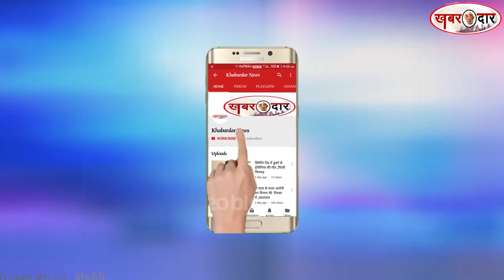मुंबई: गोरक्षक ट्रस्ट अब बीमार गायों व आवारा पशुओं को देंगे आश्रय